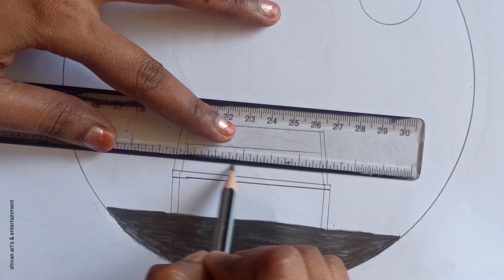easy circle scenery drawing step by step#pencil sketch# pencil art#shivan art's & entertainment